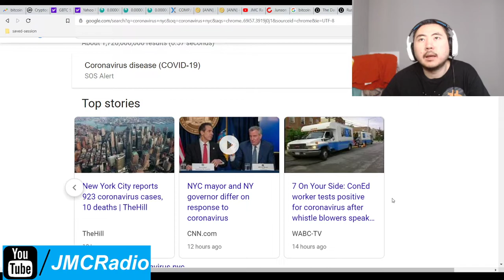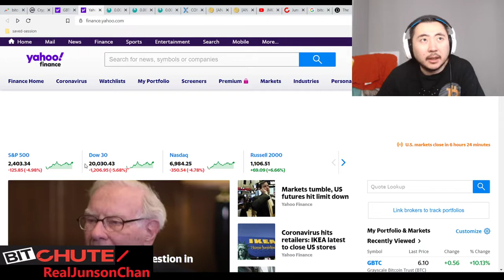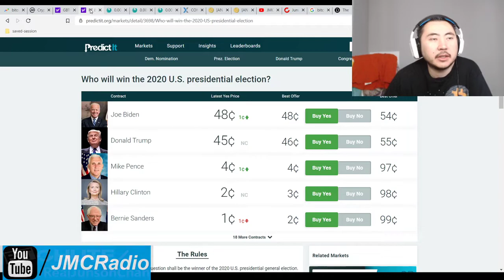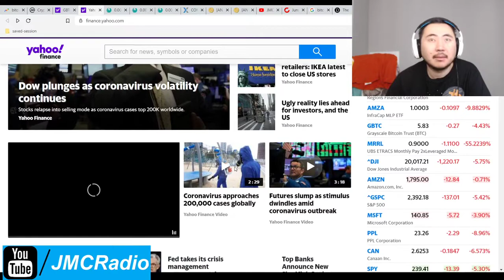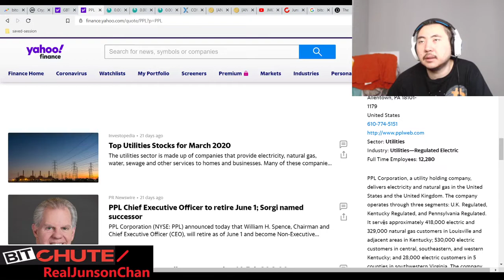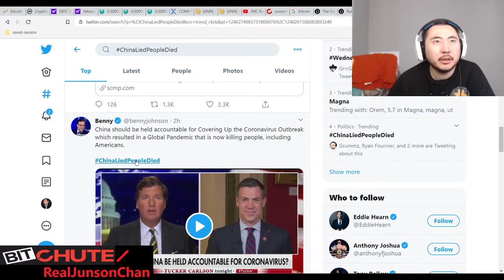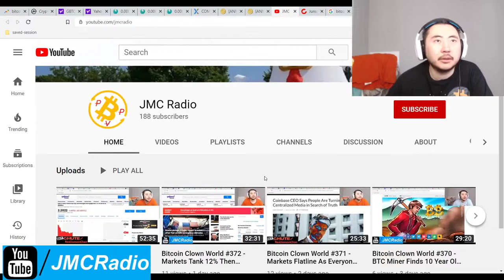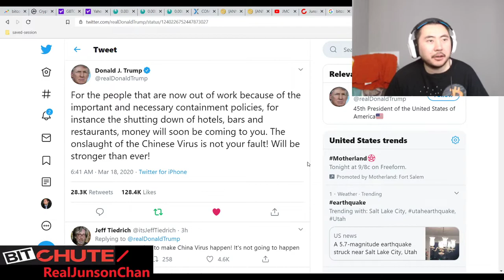Bitcoin Clown World #374 - Coronavirus Continues Ravages Economy Markets As Trump Bucks Promised All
I can't wait for my Trump bucks. Tweet is and proposals range from $1,000 to $4,500. I'm filing my taxes now so the IRS knows my income was less than $75,000 for 2019 because apparently that is the cutoff to get full Trump bucks.

In the mean time, I am not buying and bracing for 66% correction and recession territory as markets continue to drop. Coronavirus will continue being a problem but fundamentally we are dealing with it and eventually economic fallout from retaliating against China for causing this will also start changing things around.

Bitcoin Mining Altcoins (Proof Of) staked:

404 Coin - 404% APR
2x2 Coin 1% APR Daily Forever